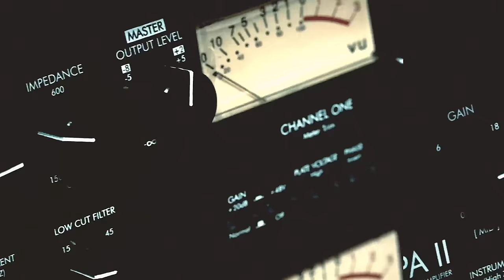MocroManiac | Wintersessie 2024 | 101Barz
EY! Sessie-killer MocroManiac is vandaag terug voor alweer zijn vijftiende solo sessie. Met frisse energie voor 2024 en een duidelijke boodschap laat Mani zien nog altijd in topvorm te zijn. Real hiphop-sh*t!

101Barz is het grootste hiphop-platform van Nederland met wekelijks nieuwe video's. Natuurlijk brengt Rotjoch je elke week de welbekende Studiosessies op je beeldscherm, maar dat is niet alles. Tijdens 'Next Up' bezoekt Barz de grootste aanstormende talenten en voor de persoonlijke verhalen van je favoriete artiest  maakt 101 de 'Portret'-items. Op de hoogte blijven?

101Barz is een online platform van BNNVARA, onderdeel van de Nederlandse Publieke Omroep.